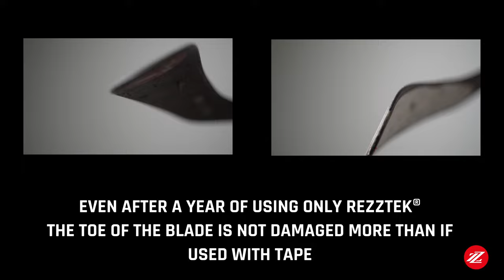Does using Rezztek® damage your blade more than using tape?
Rezztek® aims to set a new market standard for professional and amateur hockey players. Rezztek®’s patented material for the hockey stick’s blade allows for better puck control, faster and more accurate shots and is fully customizable to players’ needs. The material also creates a new platform for branding and advertising. Rezztek® was developed with Zdeno Chara, who is a user and passionate supporter.